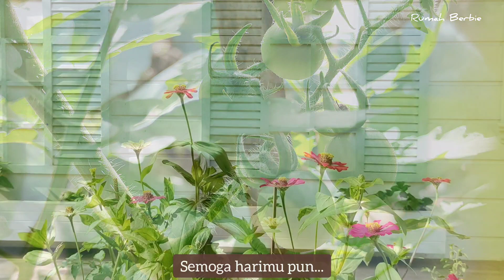🖤 5 . Momen Manis Bersama Hujan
Berikan ruang di hatimu
untuk pahit dan manisnya sebuah kenangan
Ijinkan yang manis mengendap
dan lepaskan yang pahit bila terasa berat